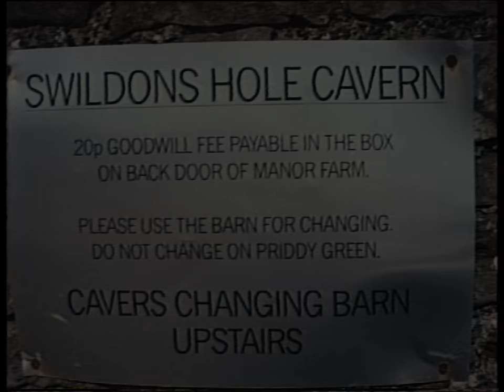Swildons Hole. Mendip. 10th April 1988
A film recording a trip down to the top of the Twenty foot Pot and back. With ACG members: Mike Vines, Nick Duffner & Paul Duffner. This film was never made with the intention of making it public. though in the light of its historic value I have decided to publicise it.
Note the changes in the entrance series due to movement of the rock. The Showerbath doesn't look like that now 😊
The camera used was a simple three option focusing system Sony M8 first generation 8mm video camera in a water resistant  sports housing.